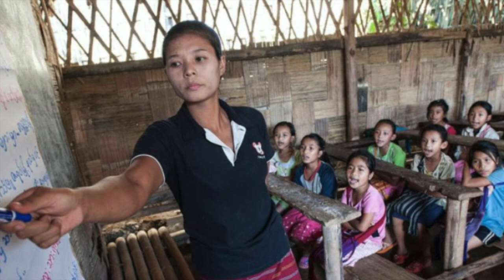Maela Bae Klaw story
The story of Maela refuge camp